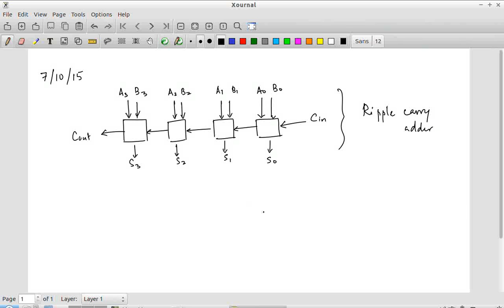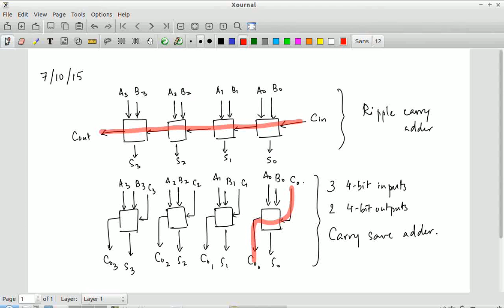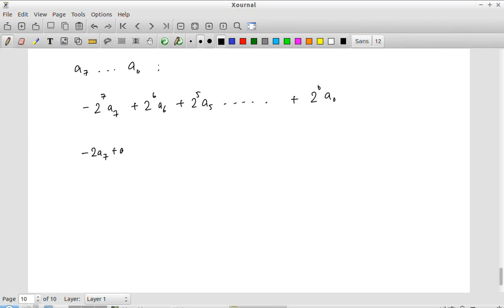EE5311 Lecture 10-07